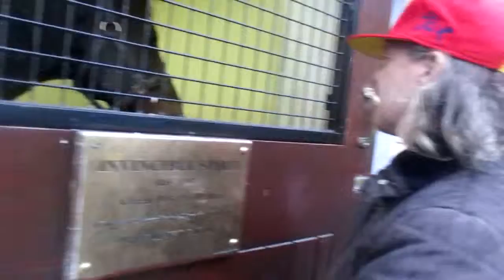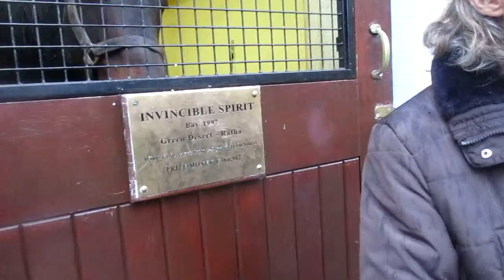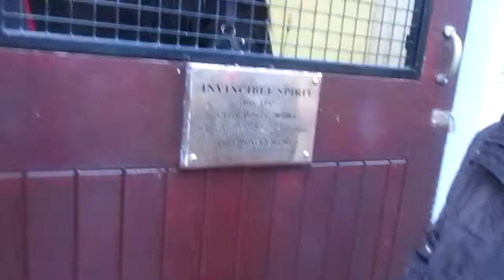The Irish National Stud, Saturday 3rd November 2018, video 9